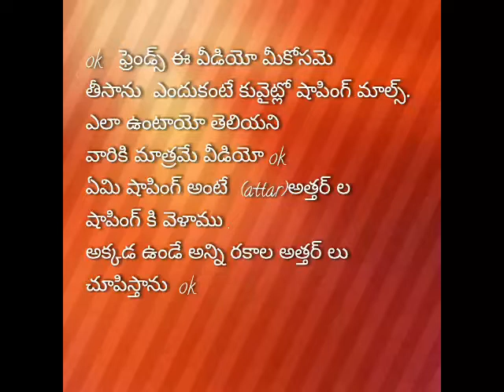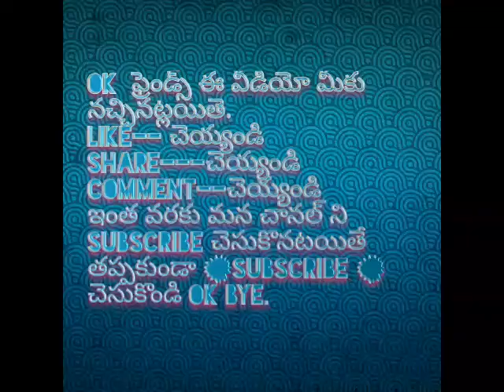Shopping in Kuwait perfumes and attar/shopping in Kuwait telugu/super perfumes & attar/అత్తర్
Shopping in Kuwait perfumesandattar/shopping in Kuwait telugu/super perfumes & attar/అత్తర్